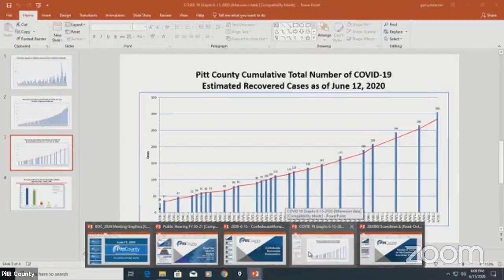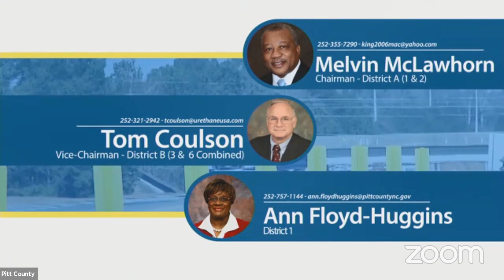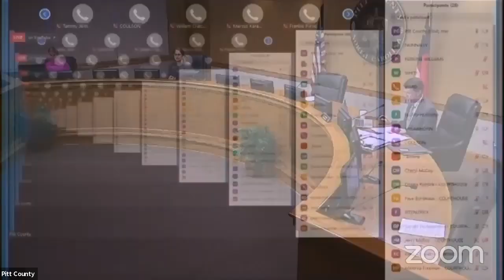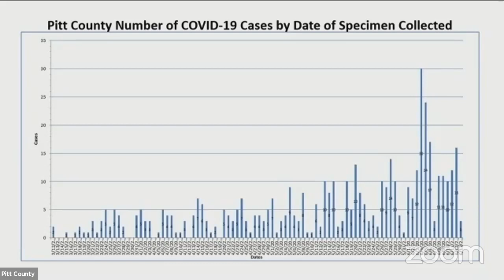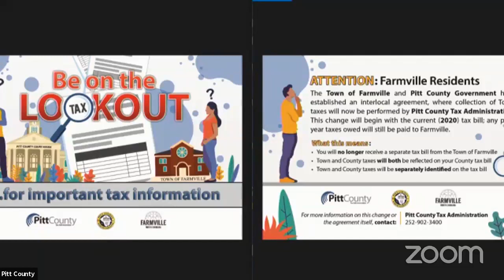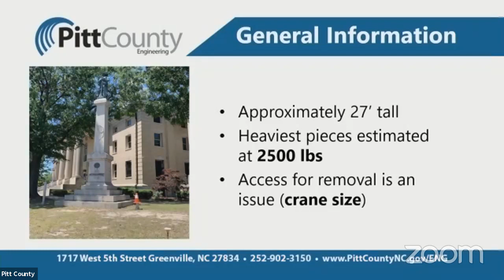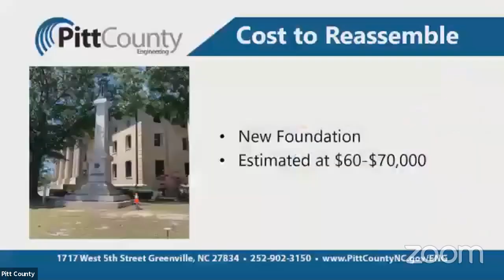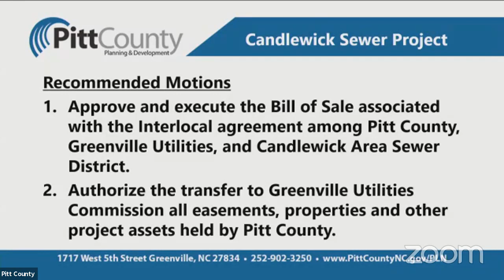Pitt County Board of Commissioners Meeting for June 15, 2020